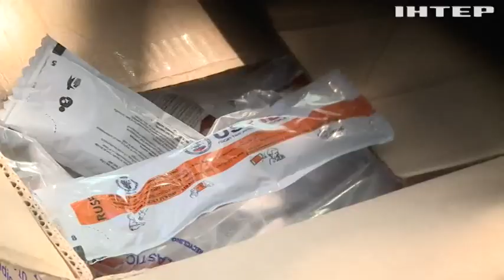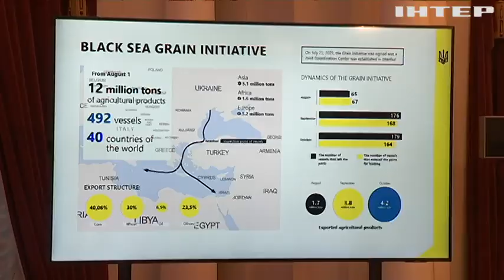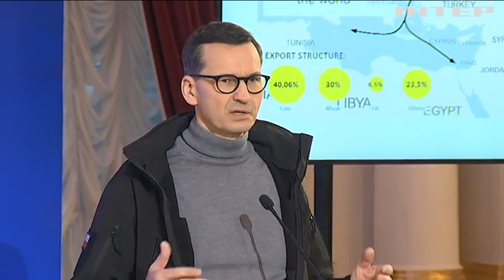Grain from Ukraine: чи вистачить українцям зерна, аби нагодувати світ